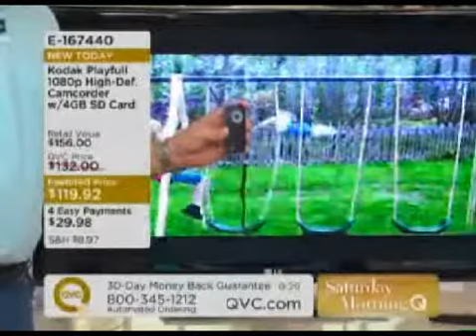Christine Alt Parry - Kodak Playful 1080p